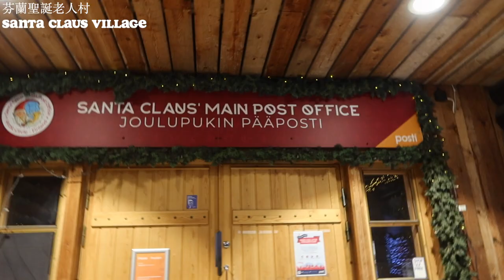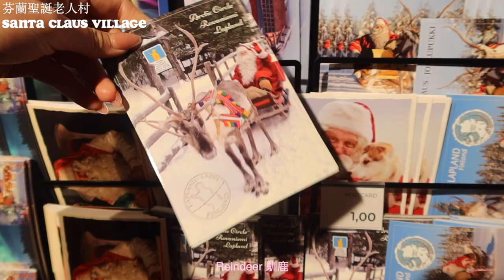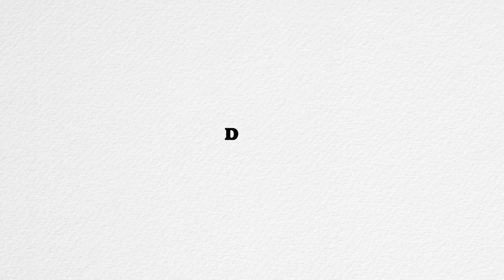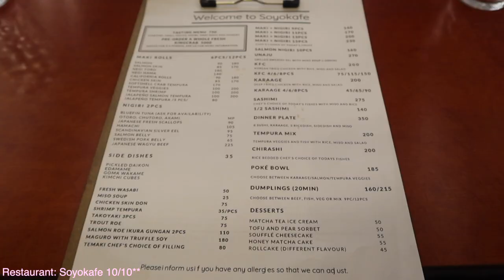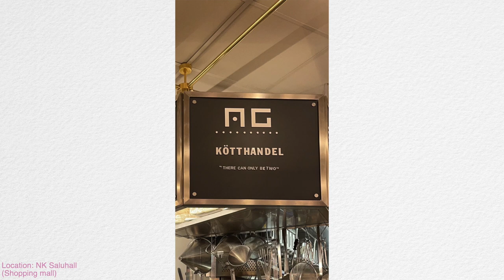London travel vlog | 芬蘭聖誕老人村 + 斯德哥爾摩市中心 | VLOGMAS 第 19-22 天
WELCOME TO VLOGMAS 19-22 . In today's video we visit Santa Claus village in Finland.

huskies at the Arctic Circle
met Santa Claus and his reindeer in the village
mailed postcards at the Santa Claus post office
, and dined at Santa Claus Village.

Stockholm place to visit
Stockholm old city
Stockholm city centre
Stockholm hotel